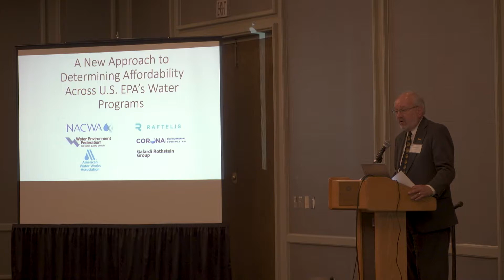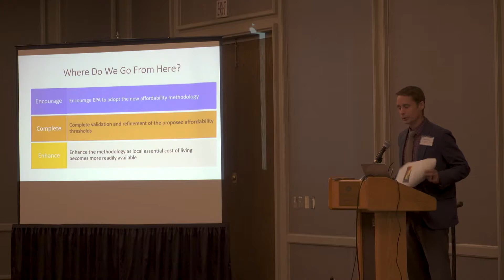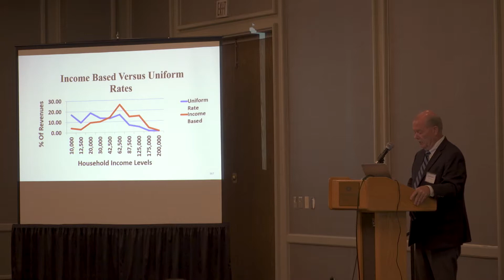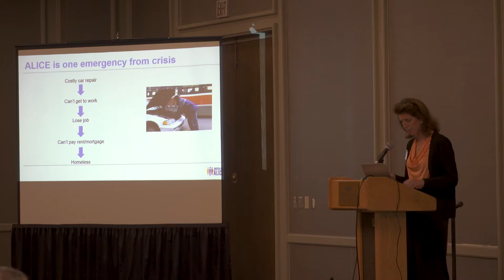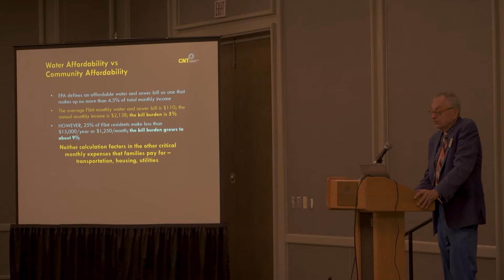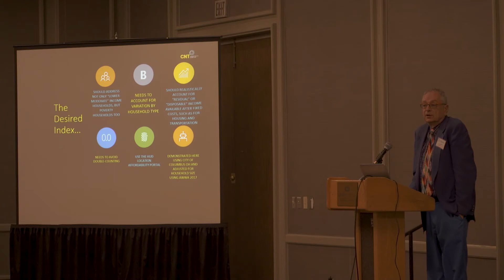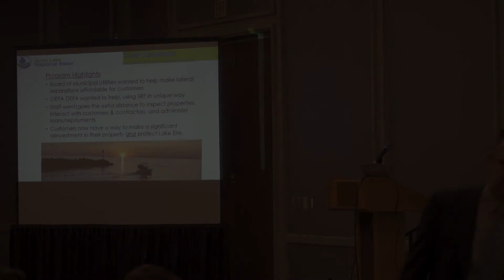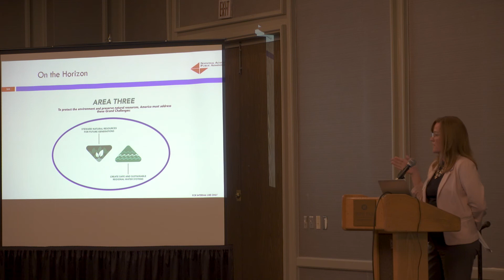Integrated Planning Workshop — Affordability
Introduction by Mayor Berger, Lima OH 0:00
Chris Hornback, Deputy Chief Executive Officer, National Association of Clean Water Agencies 5:22
Rich Anderson, U.S. Conference of Mayors, Managing Director of the Mayors Water Council 16:47
Dr. Stephanie Hoopes, National Director, United for ALICEn 28:51
Scott Bernstein, Center for Neighborhood Tech, Founder & Chief Strategy & Innovation Officer 43:49
Todd Danielson, Avon Lake Chief Utilities Executive 1:16:20
Brenna Isman, Director of Academy Studies, National Academy of Public Administration 1:25:38

Ohio EPA has worked with the Ohio Mayors Alliance, the U.S. Conference of Mayors, and U.S. EPA to develop a workshop introducing Integrated Planning and affordability studies to Ohio’s local government decision-makers.